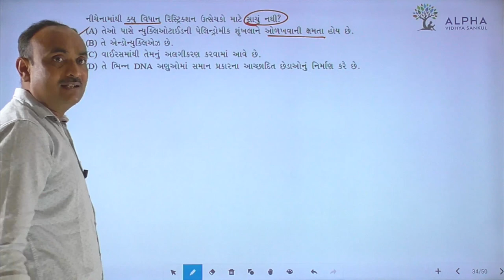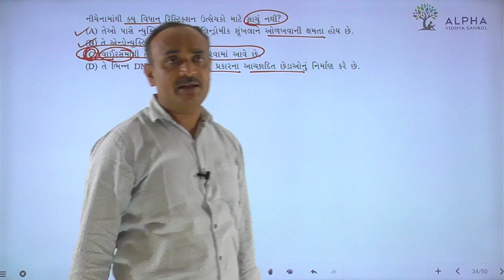Paper 2 | Section A | Que 34 | Biology | Std. 12 | Alpha Vidhya Sankul | in Gujarati by Bhanderi Sir